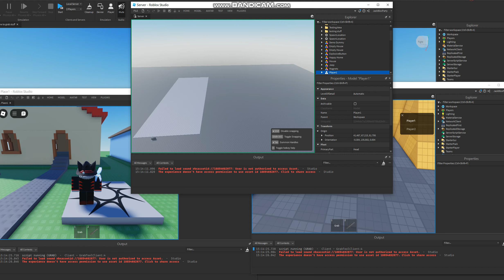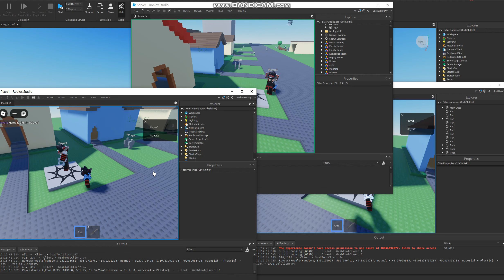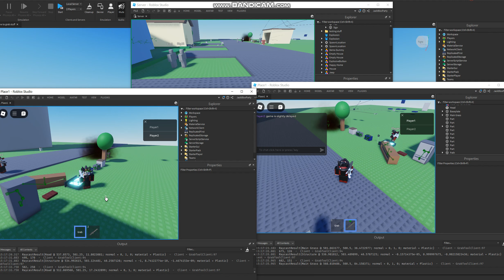game dev shenanigans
been working on this grab tool for about 3 months